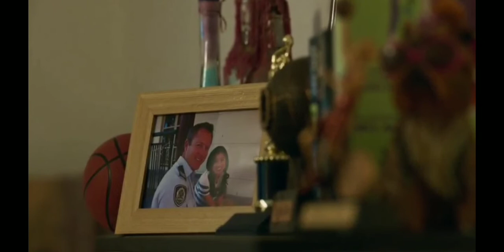Wouldn't it feel so right Netflix | Bureau of Magical Things | Kyra Singing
Kyra Singing
Source :- Bureau of Magical Things Season 1 Episode 1